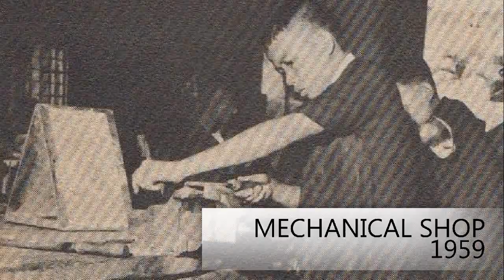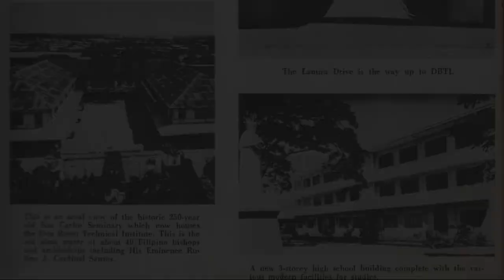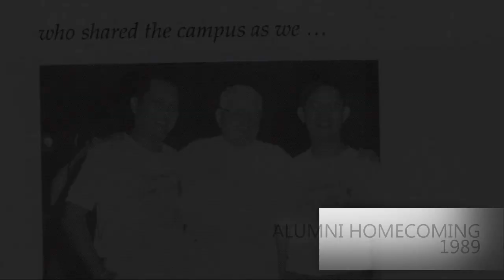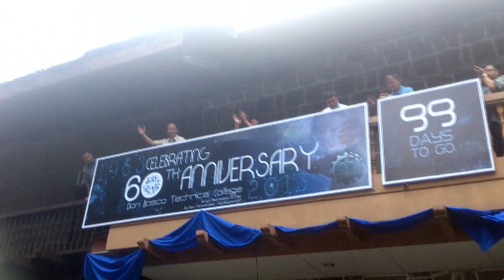Don Bosco Mandaluyong History in Pictures (Timeline 1953-2013) Grand Mass AVP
For the first time, let us come and see, and be proud of the achievements of Don Bosco Mandaluyong, for the past 60 years.

Produced by:
Stephen Bjorn Cordova
Mel Cabrador
Miguel Ugsimar
and the rest of the DBTC @ 60 Communications

Don Bosco Mandaluyong celebrates its 60 years of foundation.

Past Forward, Together Onward!

Song:
Smart Communications - It's Your Life
One Direction - Take Me Home
PSY - Gangnam Style